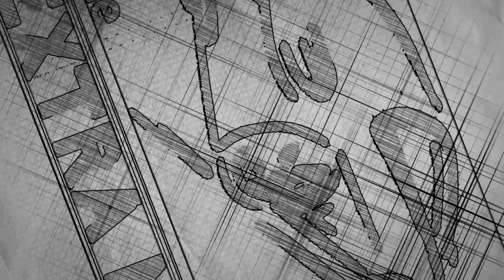W204 C63 AMG: My new exhaust sounds like crap (and how I fixed it!)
I am always open for suggestions and welcome your input!

PC Specs:

Windows 10 64-bit on Samsung 960 Pro SSD, Asus Strix x299-E Gaming Motherboard, Intel Core i9 7920X, 32 GB DDR4 Corsair @ 3000 MHz, ASUS Strix GTX 1080ti with 11gb of vram, Soundblaster Z, Oculus Rift CV1 & Samsung Odyssey+

Driving Seat:

Simxperience Accuforce wheel, Fanatec Clubsport pedals, TSW H-Shifter, Fanatec Clubsport Handbrake

4 Buttkickers in chassis mode, controlled by Sim Commander 4

Have a great day and stay awesome!